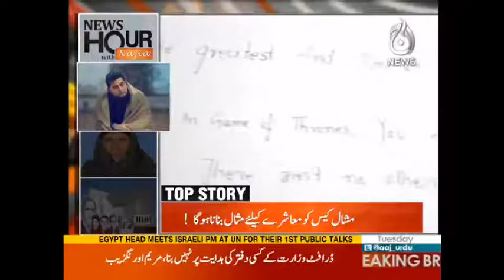Sharif Khandan Adalat Jane Ko Tayyar Nahi - News Hour - 19 September 2017 | Aaj News